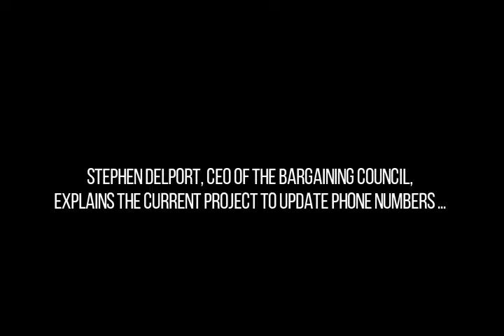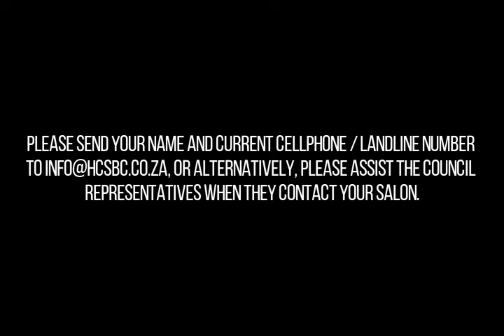Bargaining Council Update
Stephen Delport, CEO of the Bargaining Council, explains the current project to update phone numbers ... please assist the Council with your correct details so you can receive important info and SMS updates.

Please send your name and current cellphone / landline number to , or alternatively, please assist the Council representatives when they contact your salon.